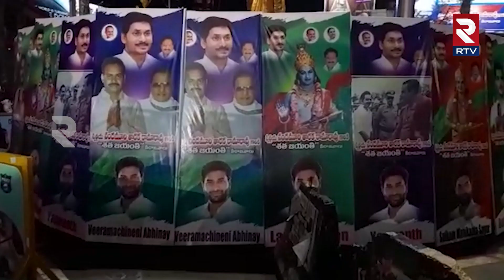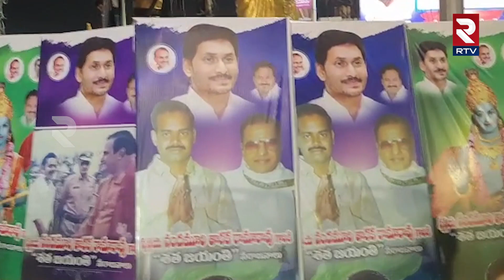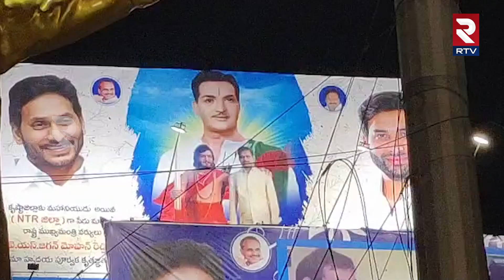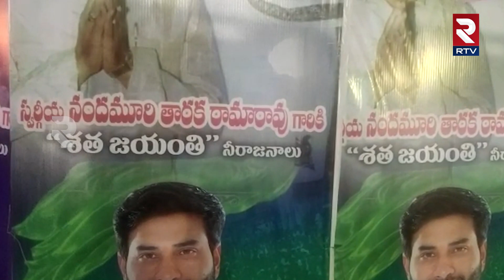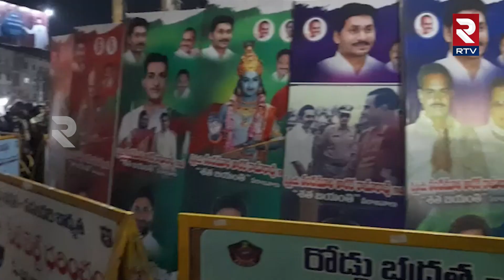YCP Vs TDP Flexi War: ఎన్టీఆర్ సర్కిల్లో హై టెన్షన్.. వైసీపీ ఫ్లెక్సీలకు భారీగా పోలీసుల కాపలా..!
YCP Vs TDP Flexi War: ఎన్టీఆర్ సర్కిల్లో హై టెన్షన్.. వైసీపీ ఫ్లెక్సీలకు భారీగా పోలీసుల కాపలా..! @RTVVijayawada1